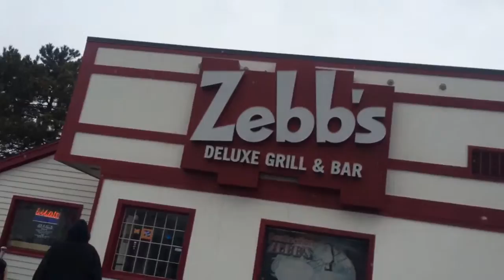HAPPY EASTER!🐣🐰💐 | Vlog #71